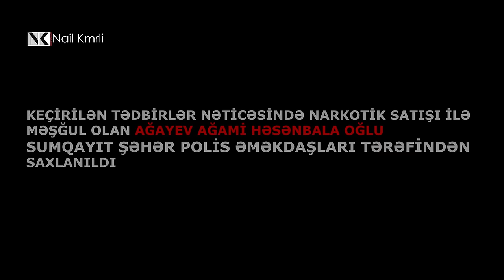Sumqayıt Polisinin ƏMƏLİYYATI (PUSU) / Real kadrlar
Qeyd edim ki elə videolar var ki, (canlı yayınlar) Instagram və TikTok səhifələrimdə paylaşıram.